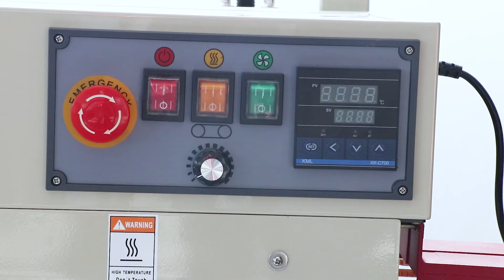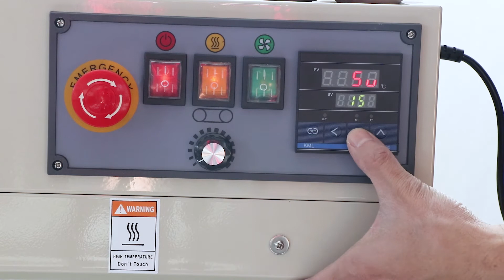How to use FR 1100 Automatic Aluminum Foil Sealing Machine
1.The working height can be adjusted according to bags size.
2.Different kinds of embossing pattern can be chosen according to your need.